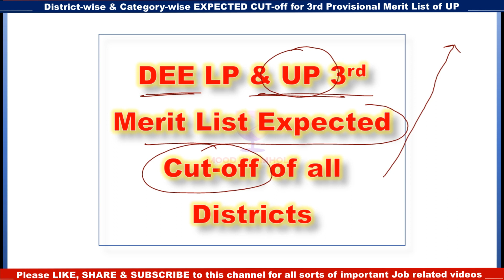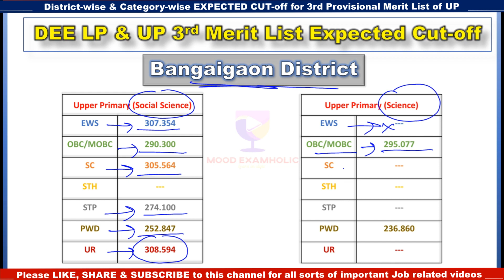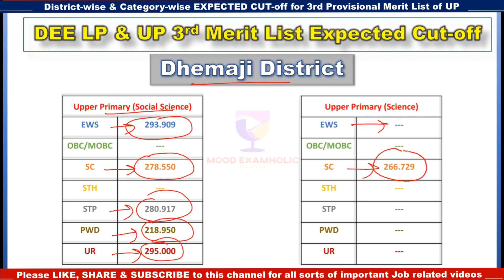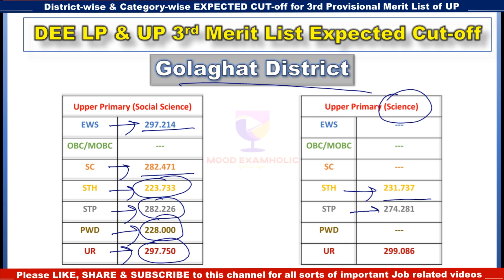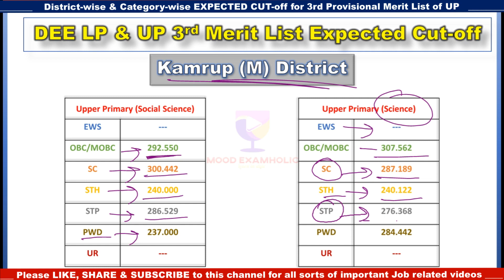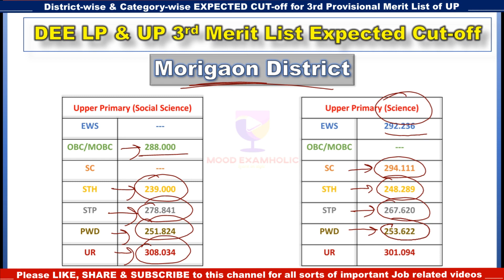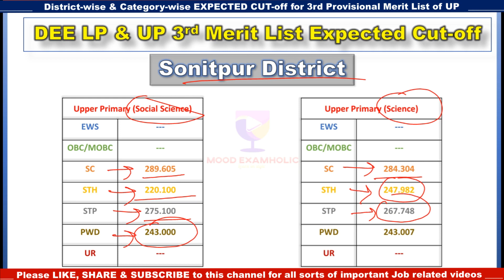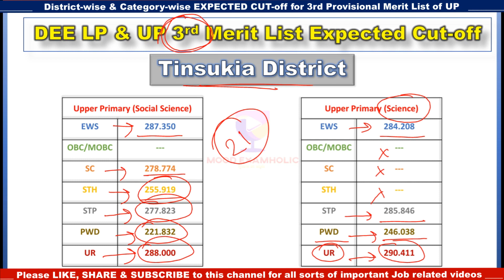THIRD MERIT List Expected CUT-off DEE UP 2022 || District-wise & Category-wise কাট-অফ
This video contains all information related to the recruitment of DEE LP & UP Teacher job.